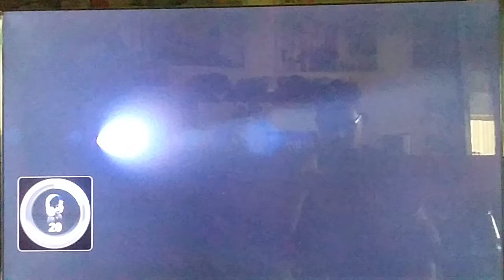F1 2013 - PS3 I Intro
15 MrEintrachtforever